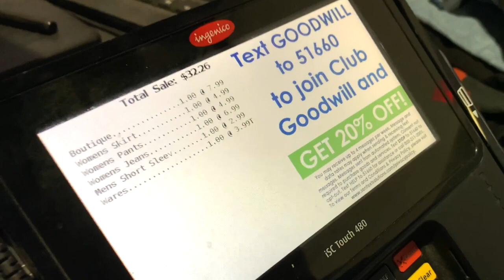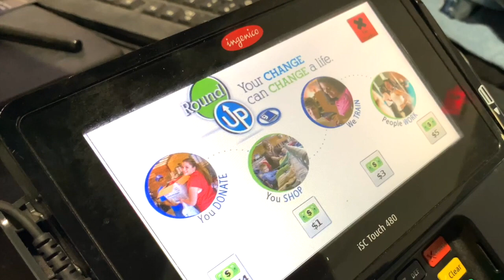5 LOOKS UNDER $50 | THRIFT HAUL| CLOTHING HAUL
Hi Lovlies...

Today I took my work daughter who's in college shopping. She wanted to find some chic looks that wouldn't break the bank of a collage student. So we went shopping at the GOODWILL to find some pieces to take with her to China for her fashion internship trip. Our budget was $50 and wait and see what we did with that budget.

Coming soon I will be launching some virtual stylings sessions for you all who don't live in the Philadelphia area.